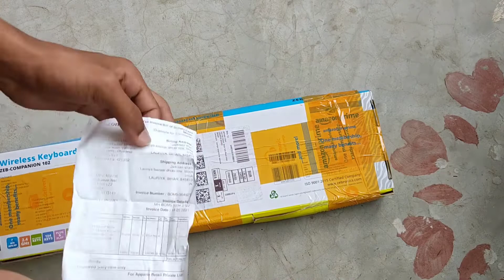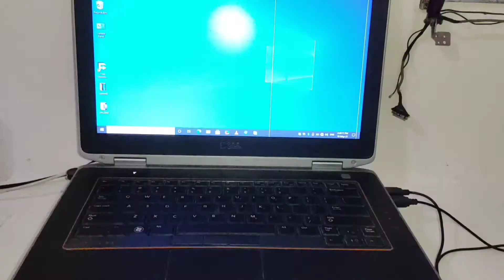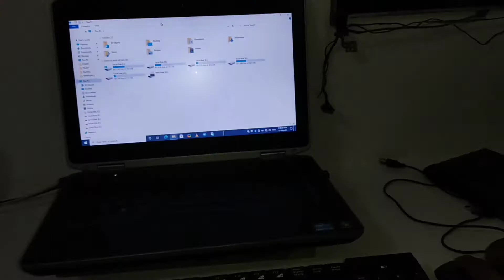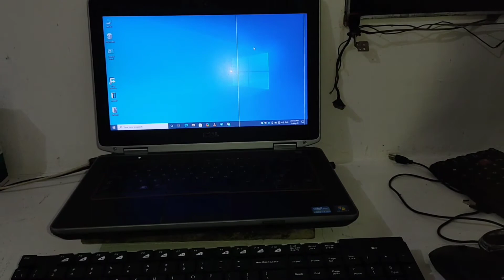Zebronics Zeb-Companion 102 Wireless Keyboard And Mouse Combo || Cheapest Wireless Keyboard & Mouse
guies is video me mai aapko ek wireless keyboard and mouse ka unboxing dene wala hu and ye sabse sasta keyboard and mouse hai and iska review bhi kiya hu and mere hisab se kafi accha product hai and aapko recomend kar sakta hu and aapka koi sawal ya sujhao ho to comment kare and video accha lage to like kar dijiye ga and channel ko subscribe bhi kar dijiye ga guies byyyy